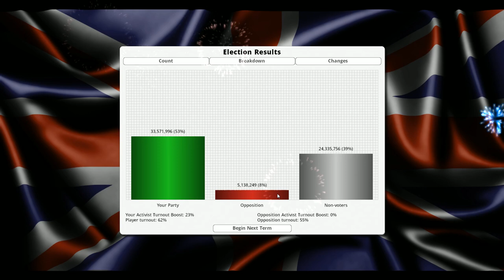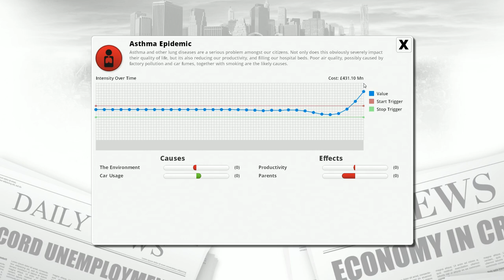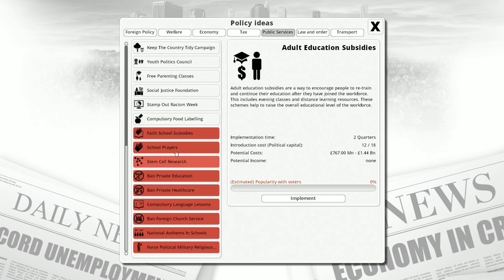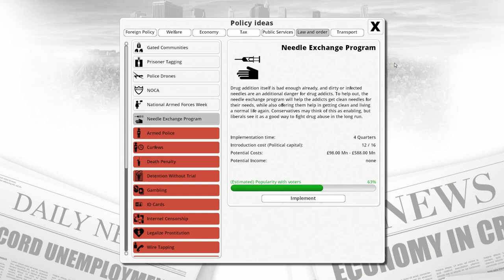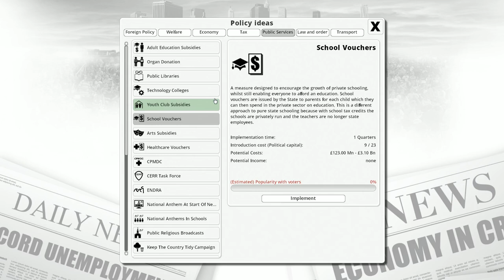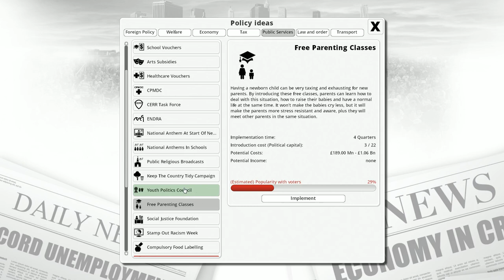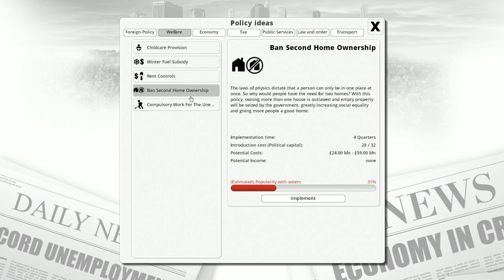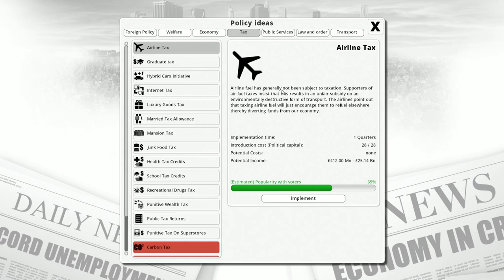Let's Play Democracy 3 - Britain / UK - Part 4 - Election Time! (Democracy 3 Playthrough)